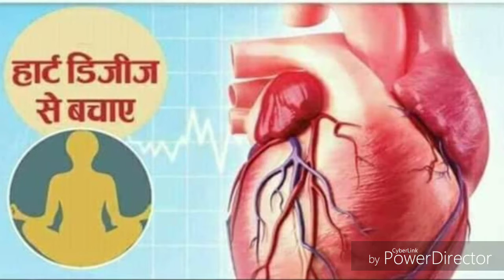रोज मेडिटेशन करोगे तो होगें चौंकाने वाले फायदे आपको यकीन नहीं होगा।meditesan ke fayde 😊😊👍👌👌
About this video. is viDeo me aapko dhayan karane ke fayde batye gae h

Dhyan karne se . heart ki problam thik hoti h
Bp control hota h
Skin ka glow badaye
Stress dur kare
Skin haydred hoti h
To ye sab fayde jane ke ley mre video ko pura dekhye
Or apne family members and frends ko shere jarur kare

Thanks to watching my videos..